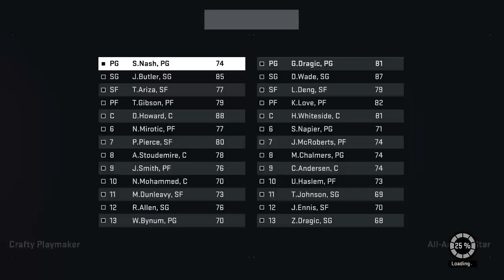NBA 2K15 MyGM-Bulls #10 Quarterfinals Games 3&4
In this video we go down to South Beach, Miami Florida to take on the Miami Heat who we've beaten 2-0 in the first two games of the playoffs and swept in our regular season 3-game series. We'll be looking to finish them off to advance to play the winner of the Cavs-Paces Series. Either way, if we make it past the Heat, we'll still have to win 4 more games to make it to the Finals... but this team has the capability!